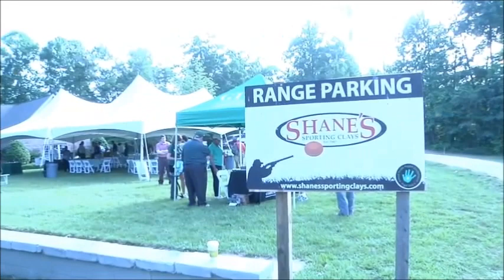Sporting Clays Challenge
Guilford Technical Community College (GTCC) Sporting Clays Challenge. Scholarships, services, and opportunities to benefit veterans and our public safety educational programs.